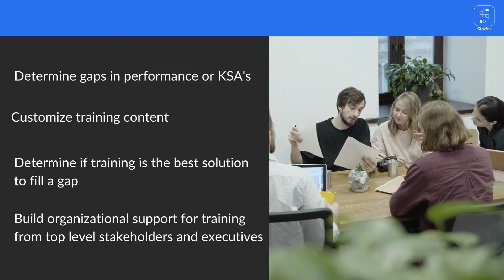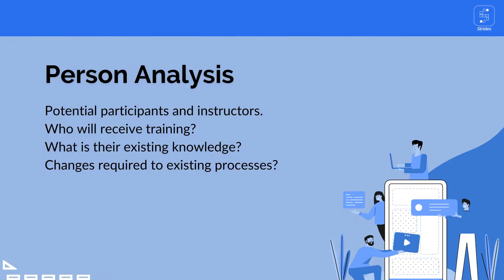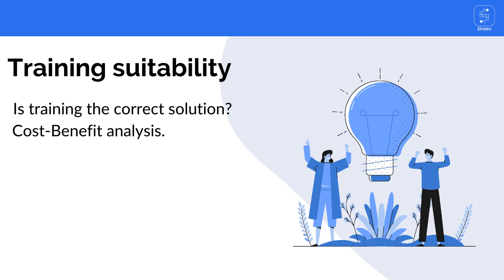Training Needs Assessment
HR Professionals often need to determine gaps in performance whether or not training is the best solution to fill a gap customized training content or build organizational support. For these tasks a training needs assessment is the solution. Do watch the complete video on Training needs assessment.